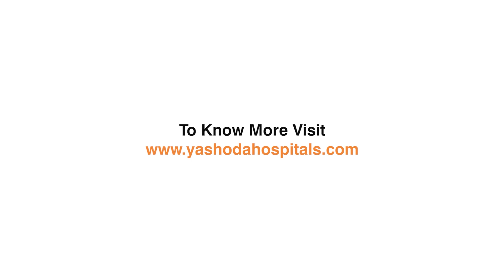Participate in the Yashoda Heart Marathon on World Heart Day - Dr. Pawan Poddar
This World Heart Day, participate in a virtual challenge organised by Yashoda Hospitals Hyderabad, involving multiple activities (Walk, Run, Ride) to stand a chance to win Gift Vouchers worth up to Rs 50,000.

Dr. Pawan Poddar, Consultant Cardiologist from Yashoda Hospitals, Malakpet encourages you to do your part for your heart by participating in the YashodaHeartMarathon.